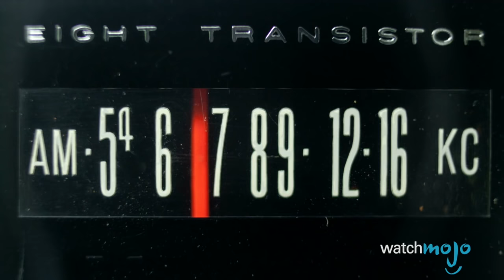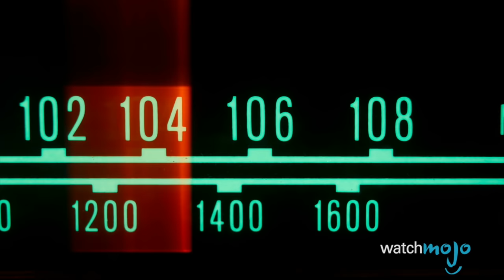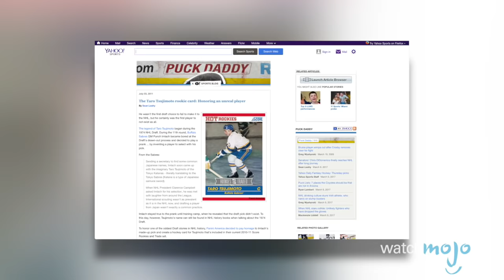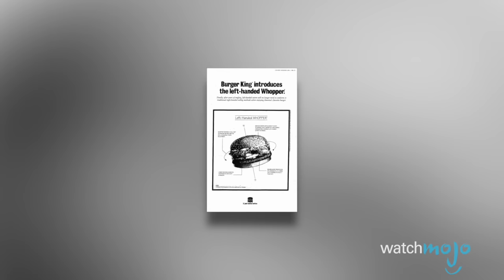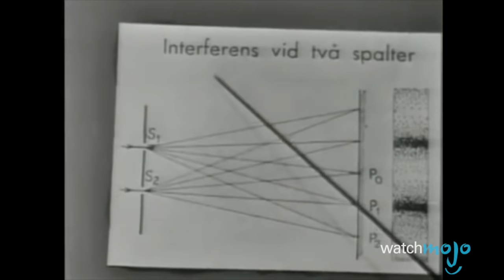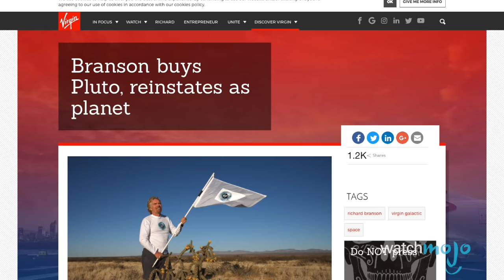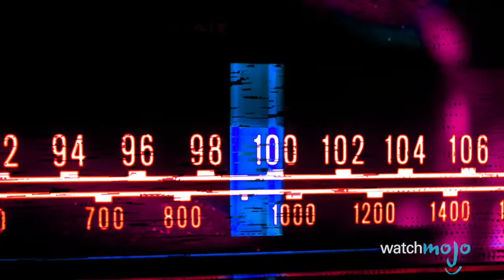Top 10 Greatest Pranks Ever Pulled!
If every April Fools’ Day you’re looking for good pranks to play on friends and family, learn from the people who pulled off the most epic practical jokes in history. Whether it was the BBC convincing viewers that spaghetti grows on trees in the Spaghetti-Tree Hoax, Burger King inventing a left-handed Whopper, or the Alaska prankster who made it seem like the volcano Mount Edgecumbe was erupting, these are some of the funniest pranks that will make you die of laughter. WatchMojo counts down ten of the greatest pranks ever pulled – whether they were April Fools’ pranks or not.

Love pranks? Wanna see more? Check out our videos on the Top 10 Celebrity Pranks Top 10 YouTube Prank Videos - TopX Ep.37 and Top 10 Pranks from The Office (U.S. version)

00:31 #10: Plenta & Micra Sizes at Starbucks
01:21 #9: Nixon for President ‘92
02:21 #8: The Spaghetti-Tree Hoax
03:14 #7: Taro Tsujimoto
04:01 #6: The Left-Handed Whopper
04:42 #5: Smell-O-Vision by BBC
05:28 #4: The Eruption of Mount Edgecumbe
06:14 #3, #2 & #1 ?

Special thanks to our user Muppet_Face for suggesting this idea!